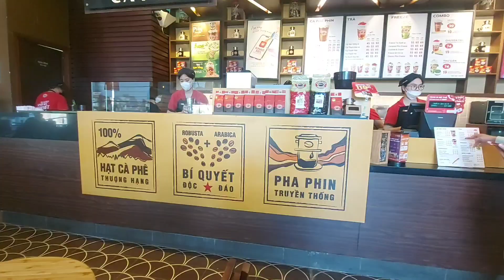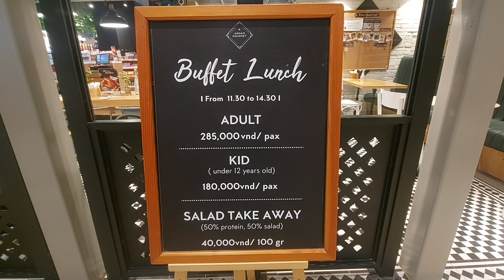Cà phê và ngắm cảnh trung tâm thương mại Fraser Suites /TayHo Housing rentals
Cà phê và ngắm cảnh trung tâm thương mại /TayHo Housing rentals
Ngắm cảnh tại tòa nhà trung tâm thương mại Fraser Suites - 51 Xuân Diệu - Quảng An - Tây Hồ - Hà Nội